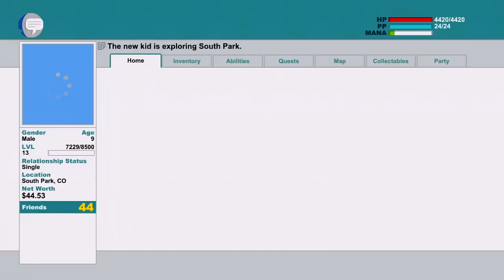South Park: The Stick of Truth! (Episode 13)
Such progress!
Thanks for the great support on the series so far!

Welcome to my South Park: The Stick of Truth Let's Play!